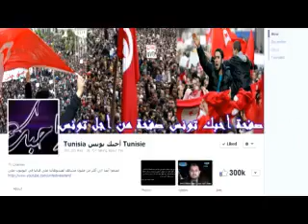فيديو-العقيلي:عملنا متناقض لأننا جمعنا المعلومات من الأنترنات و سمير بالطيب أخي